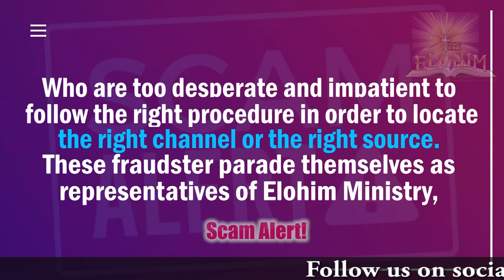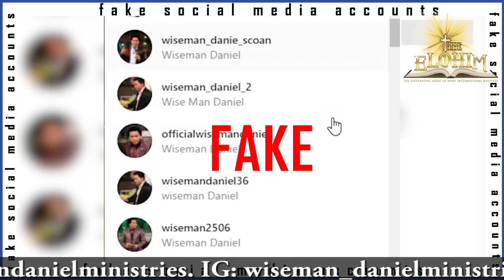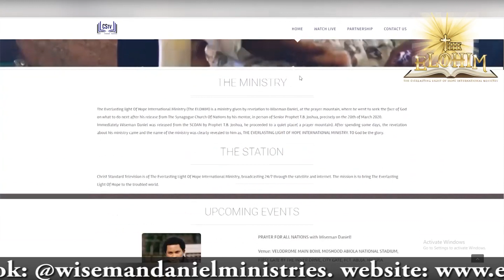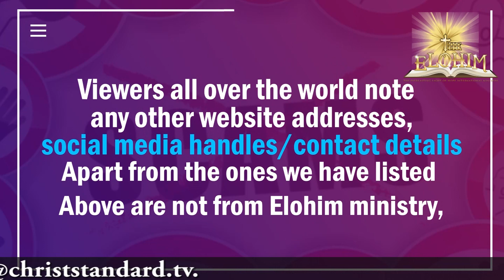Mind Blowing Prophecy